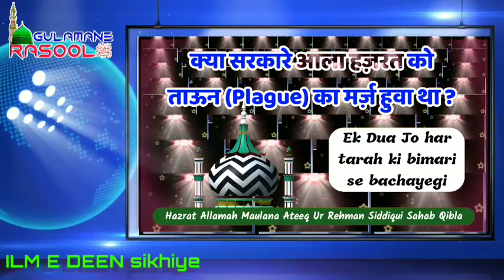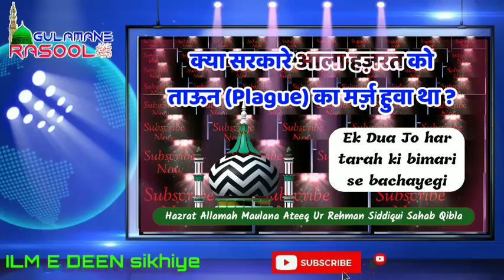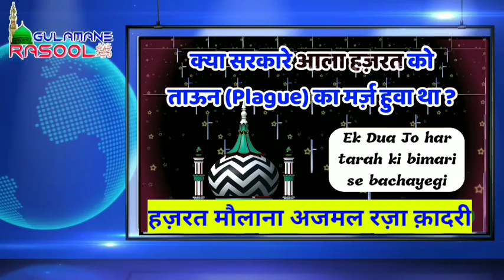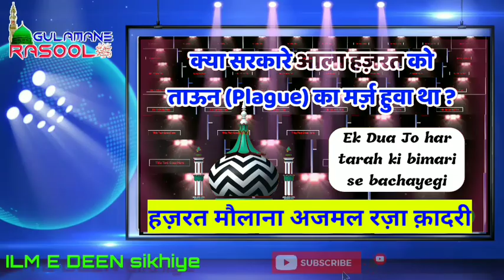Kya Aala Hazrat ko Plague (ताऊन) ka marz hua tha | Maulana Ateequr Rahman | Gulamane Rasool ﷺ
आला हज़रत का यक़ीन  ए कामिल

Kya Aala Hazrat ko Plague (ताऊन) ka marz hua tha
Maulana Ateequr Rahman siddiqui
मौलाना अजमल रज़ा क़ादरी